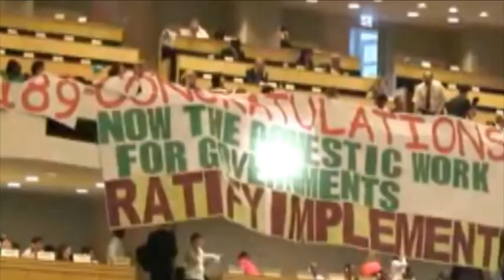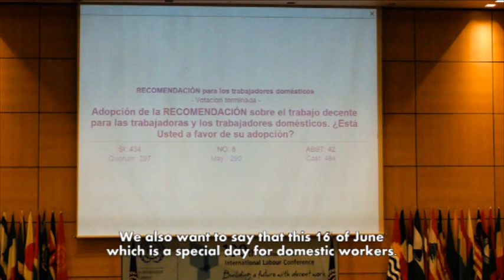2012 June 16 - International Domestic Workers' Day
June 16: International Domestic Workers' Day -- We Celebrate and Fight On!

Domestic work makes all other work possible

In June 16, 2011, at the 100th International Labour Conference in Geneva, the world's governments, workers and employers overwhelming voted for an international treaty to guarantee the basic rights of domestic workers.

So June 16 - the very day that domestic workers won the historic ILO Convention 189 - has now become International Domestic Workers' Day.

On June 16, 2012, the first anniversary, we celebrate again our huge victory.  And we pledge to make our voices strong and loud once again to demand that governments:

• review national laws and practices and reform them to bring them into line with the Convention and its accompanying Recommendation

• take the opportunity of the 101st International Labour Conference to make a public commitment to ratify the Convention and implement the Recommendation, and to do so as soon as possible.

Our fight will continue, to ensure that the standards adopted a year ago become a reality for domestic workers the world over. Domestic workers must not have to wait any longer for their long overdue and desperately needed protection from abuse.

About the video:
Date of Production: 6 June 2012
Editor: Su Bo, Hong Kong

Black and white photos:
"Domestic Work makes all other work possible" showing domestic workers and their employers or their family members, featuring (in appearing sequence)

- Analy Caus, 2 years as domestic worker and the kid, Adih;
- Eleonor Damayo, 2 years as domestic worker and the kid;
- Suk Maya, 14 years as domestic worker and the grandma;
- Fely Tabay, more than 15 years as domestic worker and the kids;
- Wong Lin Fong, 8 years as domestic worker and the home;
- Maya Rai, 17 years as domestic worker and the grandma;
- Lee So Chun, 12 years as domestic worker, with Mr and Mrs Yeung and their new born baby;
- Ling Ling, Bobo and Chun Suet with 5, 37 and 12 years respectively as domestic workers, with Mrs Lau who made up the costumes and make-up for the annual general meeting of domestic workers' union;
- Fitri, 6 years as domestic worker, with the dog and other domestic workers with the dogs;
- Titin, 5 years as domestic worker, with the baby and grandma.

Special thanks for the domestic workers and employers above for their lovely photos.  Thanks for all domestic workers and supporters who contributed their action and activities' photos.